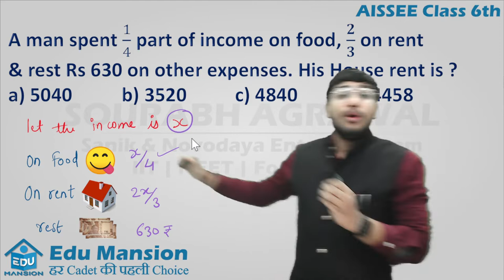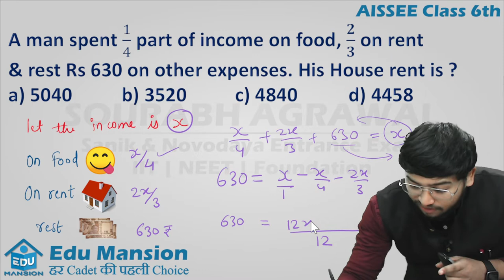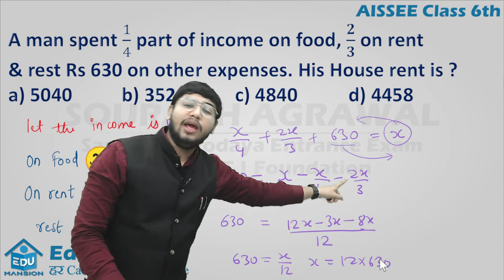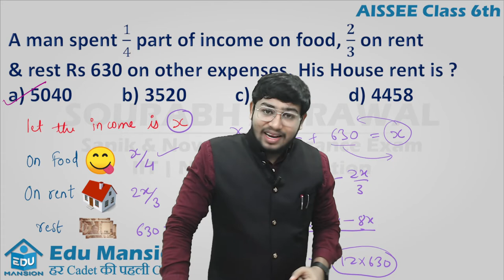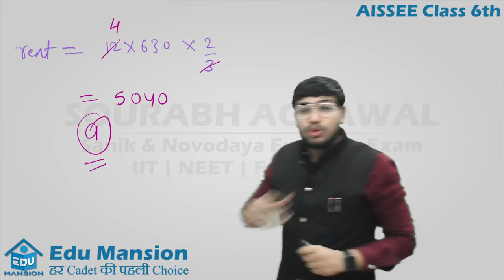Man Spent 1/4 part of income on food, 2/3 on rent & rest 630 on other Exp. His house rent is? AISSEE